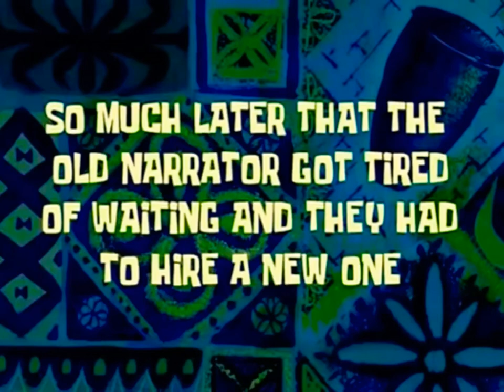🔴CALL OF DUTY MOBILE BATTLE ROYALE | 15 KILLS SOLO VS SQUADS /SEASON 11 COMING SOON | ROWDYS GAMING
Hey everyone here we are coming with new callofdutymobile high kills victory battle royal gameplay SOLO VS SQUADS.

hey i am rowdy with love of you all keep support us & encourage us to provide u more enjoyable videos so.
Call of duty mobile & more. About gaming.